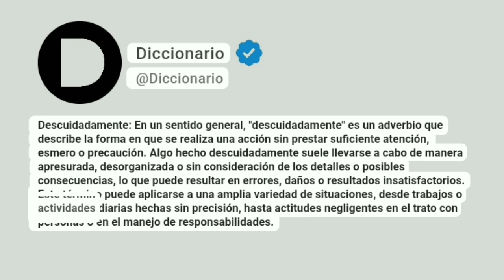Descuidadamente Significado En Español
Descuidadamente: En un sentido general, "descuidadamente" es un adverbio que describe la forma en que se realiza una acción sin prestar suficiente atención, esmero o precaución. Algo hecho descuidadamente suele llevarse a cabo de manera apresurada, desorganizada o sin consideración de los detalles o posibles consecuencias, lo que puede resultar en errores, daños o resultados insatisfactorios. Este término puede aplicarse a una amplia variedad de situaciones, desde trabajos o actividades diarias hechas sin precisión, hasta actitudes negligentes en el trato con personas o en el manejo de responsabilidades.